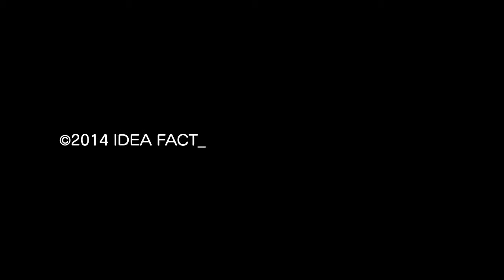Chou Megami Shinkou Noire Gekishin Black Heart [Cinematic Chibi Battle]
Chou Megami Shinkou Noire Gekishin Black Heart
Platform(s): PS VITA
Developer(s): Compile Heart